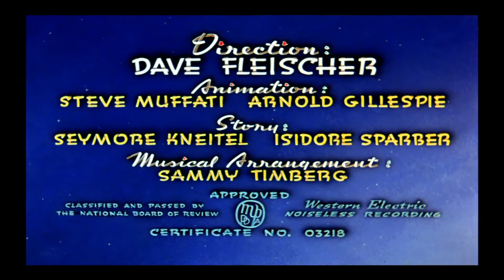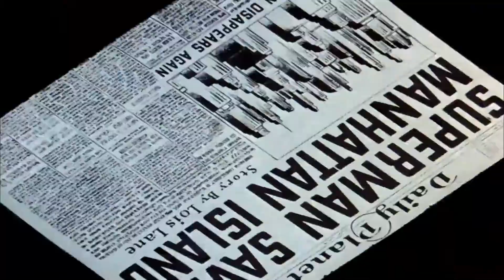Superman | Electric Earthquake | 1942x7 | HD (1080p)